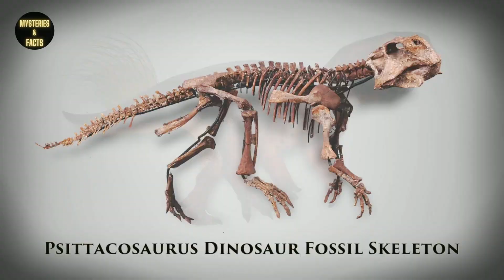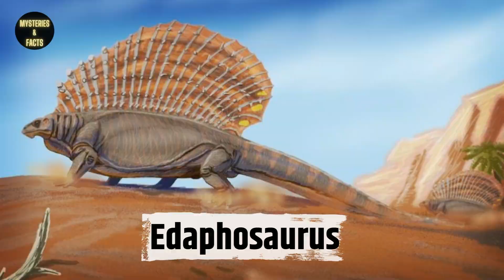पृथ्वी पर डायनासोर से पहले कौन रहता था ? "Before the Giants: Unveiling Earth's First Inhabitants"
"Before the Giants: Unveiling Earth's First Inhabitants" delves into the fascinating world of Earth's earliest life forms, long before the reign of the dinosaurs. This documentary-style content explores the groundbreaking discoveries and scientific research that have uncovered the mysteries of our planet's first inhabitants. From microscopic organisms in ancient oceans to the rise of complex life forms, viewers are taken on a journey through time, witnessing the evolution of life on Earth and understanding the foundation of the ecosystems we know today. Engaging visuals, expert interviews, and cutting-edge technology bring to life the story of Earth's beginnings, offering a captivating look at the origins of the biodiversity we see around us.